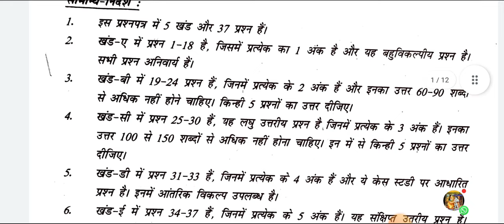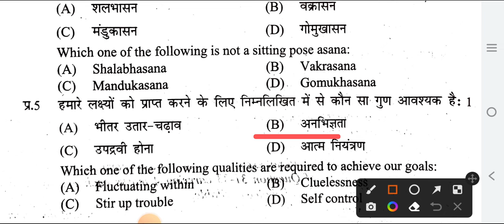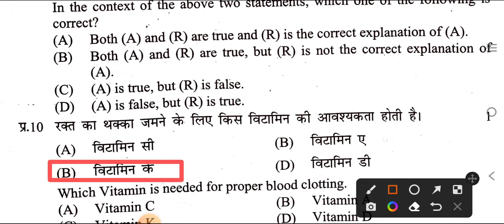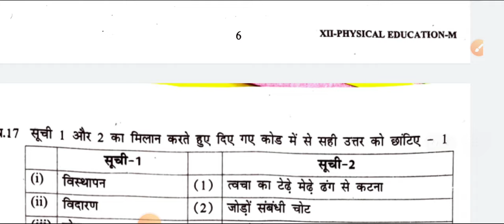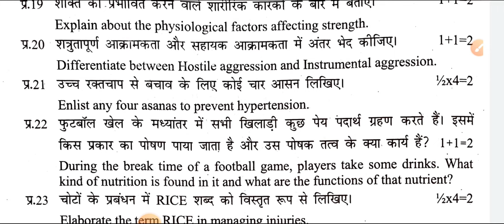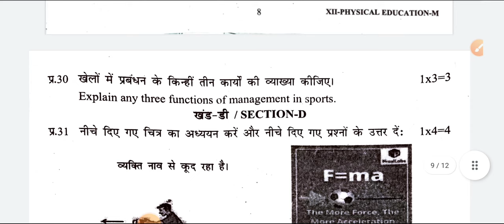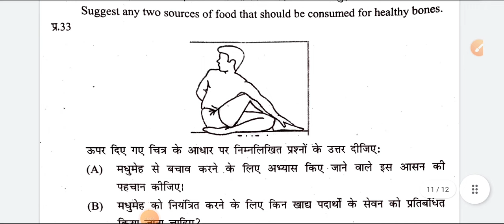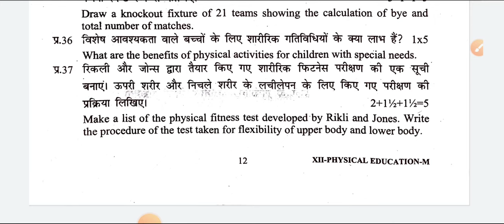Physical Education Class 12 Pre Board Exam Paper Solution 2022 | Evening Shift